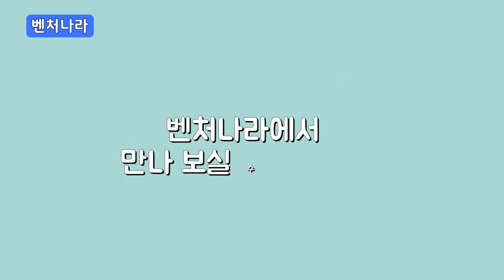힐링 세라믹으로 실내 공기를 힐링하세요~~ / 크레쎈 [벤처나라 아이디어 상품]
[혁신시제품] 크레쎈 힐링 세라믹
매일 마시는 실내공기
이젠 힐링 세라믹으로 힐링하세요~~

화학 탈취제와 가습기는 안녕!!
힐링 세라믹으로 아이 방 공기 정화 완료!!

새집증후군, 유해가스 제거 효과
놀라운 공기 정화 효과
곁에 두기만 해도 냄새가 사라지고, 공기가 상쾌해져요~

고순도 제올라이트와 세라믹 10종을 특수 가공한 힐링 세라믹은 무수한 미세기공을 품은 다공성 세라믹입니다.
강력한 흡착력과 이온교환 기능으로 주변의 공기를 흡수하여, 인체에 유해한 유해가스를 정화합니다.

상쾌한 향기를 원할 땐, 천연 오일을 사용해보세요.
페퍼민트 오일 등..
좋아하는 천연 아로마 오일을 한두 방울 떨어뜨리면, 제품 속 무수한 미세기공으로 아로마테라피 효과가 극대화됩니다.
공기 정화 + 발향 효과를 함께 누리세요. 초경량이라 탈부착이 쉬워요!! 자석이나 폼양면 테이프를 부착하여 어디에나 탈부착! 차량이나 사무실, 아이 방 어디에나 쉽게 비치하는 강력한 실내 공기 정화 아이템입니다.